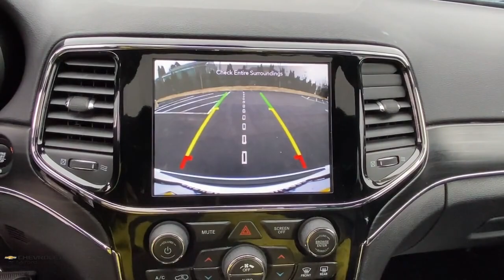2021 Jeep Grand_Cherokee Milford, Stratford, West Haven, New Haven, Bridgeport, CT UN6430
Bright White Clearcoat Used 2021 Jeep Grand_Cherokee Limited available in Milford, Connecticut at Chevrolet of Milford. Servicing the Stratford, West Haven, New Haven, Bridgeport, CT area.

VISIT CHEVROLET OF MILFORD FOR A HUGE SELECTION OF QUALITY PRE-OWNED VEHICLES AT AWESOME PRICES. OUR SUMMER PRE-OWNED SALES EVENT IS GOING ON RIGHT NOW. DONT MISS YOUR DEAL!brbrBright White Clearcoat 2021 Jeep Grand Cherokee Limited 4WD 8-Speed Automatic 3.6L V6 24V VVT  ALL SALE PRICES INCLUDE BANK PARTICIPATION - MUST FINANCE THROUGH GMFINANCIAL 4WD.brRecent Arrival!